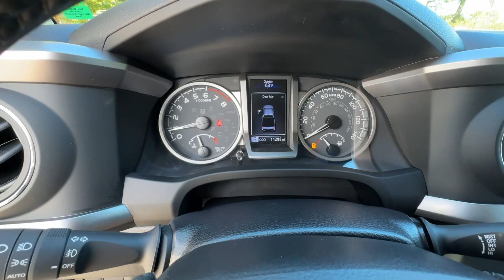2022 Toyota Tacoma Marietta, Smyrna, Kennesaw, Roswell, Sandy Springs NM180390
White Used 2022 Toyota Tacoma SR5 available in 750 Cobb Pkwy SE, Marietta, Georgia at Marietta Toyota. Servicing the Marietta, Smyrna, Kennesaw, Roswell, Sandy Springs, GA area.

Marietta Toyota
750 Cobb Pkwy SE

Marietta Toyota is committed to providing a fully safe and transparent buying experience our customers deserve. We are a family owned and operated business. We treat each and every customer like you are family and a neighbor. Thats Because you are!! Recent Arrival! CARFAX One-Owner.br2022 Toyota Tacoma White SR5 TOYOTA CERTIFIED PRE OWNED: BUY WITH CONFIDENCE! BLUETOOTH HANDS-FREE BACK UP CAMERA TOYOTA SAFETY SENSE-P (TSS-P): PRE-COLLISION SYSTEM with PEDESTRIAN DETECTION LANE DEPARTURE ALERT Blind Spot Monitors Leer Color Matching Camper Top 6 Speakers ABS brakes Active Cruise Control All Weather Floor Liner & Door Sill Protector (TMS) Alloy wheels AM/FM radio: SiriusXM Anti-whiplash front head restraints Apple CarPlay/Android Auto Auto High-beam Headlights Auto-dimming Rear-View mirror Automatic temperature control Blind Spot Monitor w/Rear Cross Traffic Alert Brake assist Bumpers: body-color Color-Keyed Rear Bumper Dual front side impact airbags Electronic Stability Control Emergency communication system: Safety Connect with 1-year trial Exterior Parking Camera Rear Front Bucket Seats Front dual zone A/C Illuminated entry Low tire pressure warning Outside temperature display Overhead console Paint Protection Film (TMS) Power door mirrors Power driver seat Power windows Predator Tube Steps (TMS) Radio: AM/FM Radio Rear step bumper Remote keyless entry Speed control Speed-sensing steering Steering wheel mounted audio controls Technology Package Traction control Wheels: 16 x 7J Dark Satin Alloy.brCertified. Certification Program Details: Why Choose Toyota Certified Pre Owned? Every Toyota Certified Used Vehicle is put through a 160-point quality insurance inspection is reconditioned to Toyotas exacting standards by Toyota factory-trained technicians and backed by an extensive used car warranty. The Toyota Certified Used Vehicle Warranty coverage is an extension of the vehicles original factory warranty and helps protect you against mechanical failures and breakdowns. Every Toyota Certified Pre Owned includes: 12 month / 12000 mile Limited Comprehensive Warranty (Coverage begins from date of TCUV purchase) 7 years / 100000 mile Limited Powertrain Warranty (Coverage begins from original date of first use when sold as new and/or 0 miles) and 1 year of Roadside Assistance (Coverage being from date of TCUV purchase).br2022 Toyota Tacoma SR5 V6 V6 4D Double Cab 6-Speed Automatic 3.5L V6 PDI DOHC 24V LEV3-ULEV70 278hpbrbrMARIETTA TOYOTA: Family Owned & Operated Since 1975 | Family Friendly Customer Service for over 40 Years! Marietta Toyota is located 3 miles north of the new SunTrust Stadium at 750 Cobb Pkwy South in Marietta GA. ** Call us today to schedule your test drive at (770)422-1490 or visit us ** Servicing all areas but especially love our neighbors in Kennesaw Roswell Powder Springs Dallas Hiram Paulding county East Cobb Smyrna Austell Vinings Atlanta Fulton County Sandy Springs Mableton Acworth Woodstock Cartersville and Holly Springs.